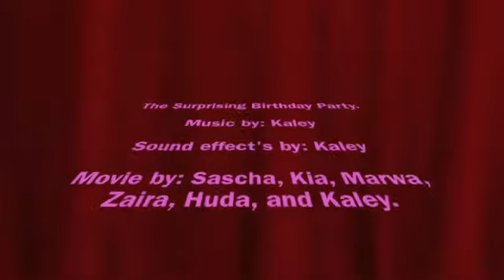scarborough arts CARES_The Surprise Birthday Party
Everyone at Scarborough CARES would like to give a huge thank you to the Ontario Trillium Foundation for their generous support of the CARES Program over the past five years. We have been very fortunate to work with some amazing individuals, organizations, artists, program assistants, school administrators and of course, kids!

We have successfully delivered 35+ programs, workshops, information sessions and showcases in over 10 communities in Scarborough. We have worked with over 400 kids, 350 families and we couldn't have done any of it without the support of so many great people!

Big thanks to our partner organizations & steering committee members: Tim Whalley @ Scarborough Arts, Dan Marcoux @ NYAD, Colin Hughes @ The Children's Aid Society, Janice Simmons @ East Scarborough Boys & Girls Club, Paula Carrie @ Aisling Discoveries. Also thank you to all the school staff, teachers, vice principals & principals at all of our schools around Scarborough. Your dedication and support really made this program shine. Also to our recent program assistants: Marilynn, Becky, Amanda, Brendan, Avia, Aisha, Liz, Linda & Tharmila, you guys rock! And of course, to our Program Coordinator, Kat Rizza.

At this time, Scarborough CARES is looking into alternative methods of funding to continue this great program in the Fall of 2012 and beyond.